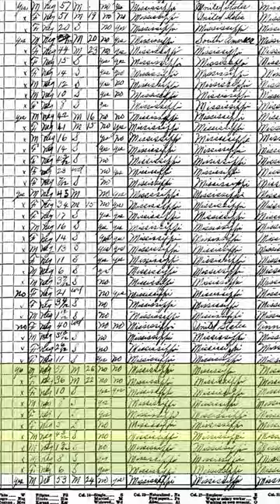For The Hughes Family, Being a Cowboy is Honoring a Generational Legacy | Ancestry®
See how the Hughes family uses Ancestry to honor their roots, and share the family tradition of riding, wrangling, and rodeos across generations.

DISCOVER. PRESERVE. REPRESENT.

It’s a family thing.